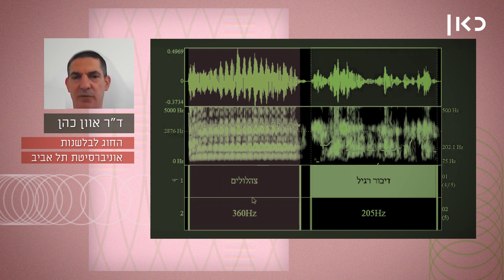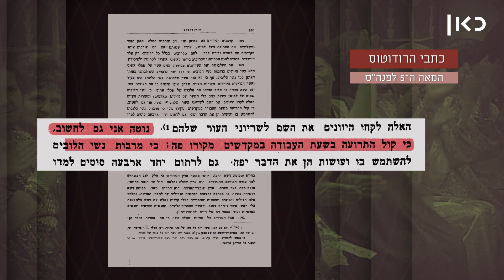מאיפה הגיעו אלינו הצהלולים ואיך עושים "קולולו" משובח? | כאן סקרנים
כאן | דיגיטל - הם חזקים מאוד, בתדר גבוה מאוד ואם היו נשמעים יותר מאשר כמה שניות, היו גורמים לנו להתחרש. ובכל זאת - אנחנו *מתים* על צהלולים. והיום יותר מתמיד: בחתונות, בר מצוות ושאר שמחות. מאיפה הם הגיעו למקומותינו, מי המוזיקאי שהמציא את המילה המגניבה הזאת, ומה הקשר בינם לבין מלחמת היזידים בשעא"ש ויהודיות ממוצא אתיופי שלחמו במלחמת האזרחים שם? עוד מ-כאן_סקרנים ◄

כתיבה: נועם איפן, איתי זיו
הגשה: שחר גבע
בימוי: עדיה אמרי אור
צילום: הדר ברדה
הפקה: אנדריאה פופסקו
עריכת וידאו: נעה גוטסמן
עיצוב ואנימציה: ירדן טאוב
מיקס סאונד: אווה ספיטקובסקי
אתר צילום: קמילו - הבית הירוק, אולם אירועים